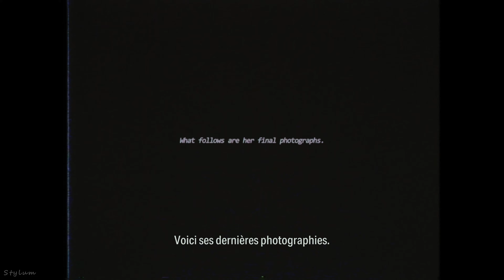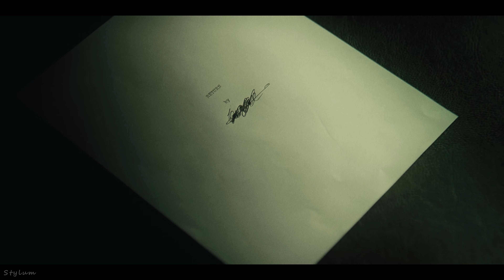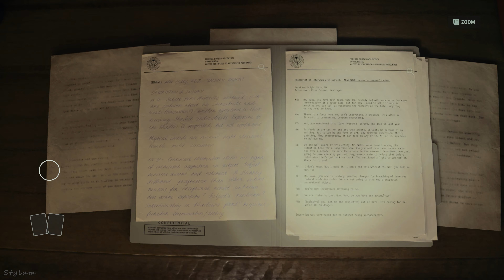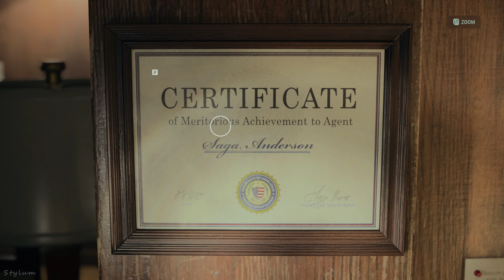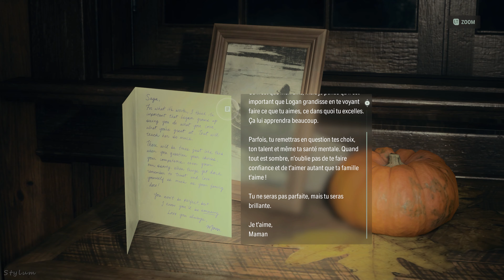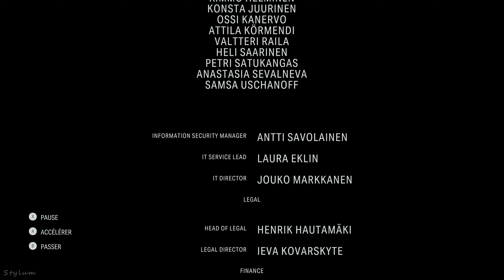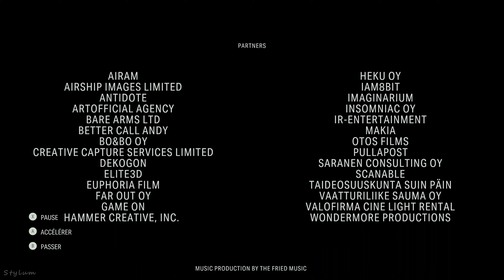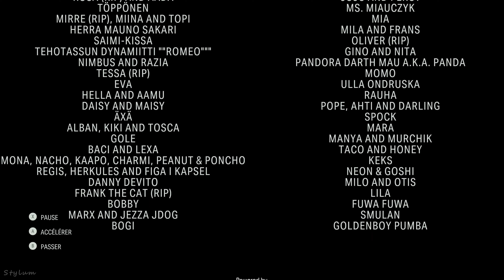Alan Wake 2 | Fin du jeu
La fin du jeu, Alan Wake 2. Enjoy